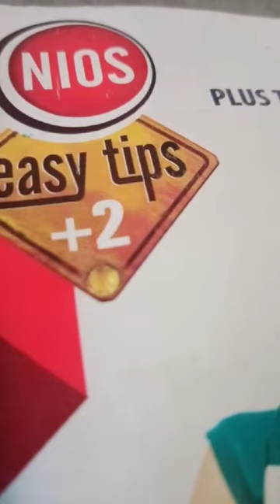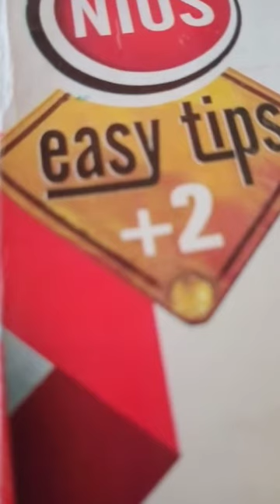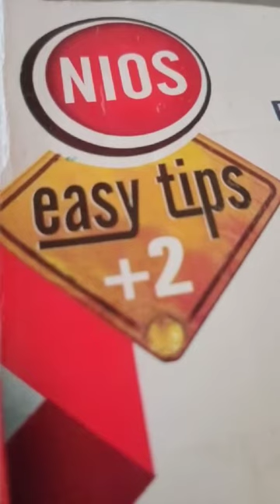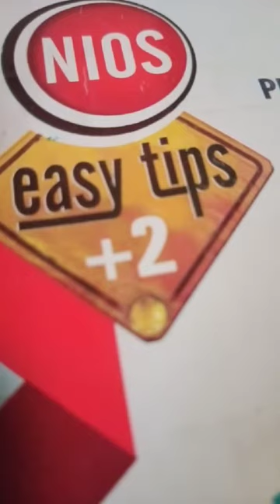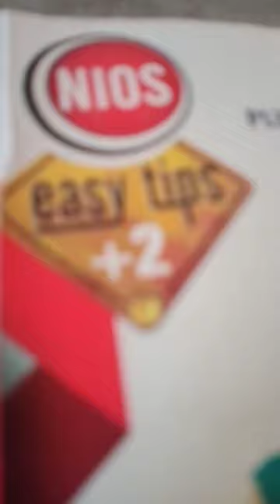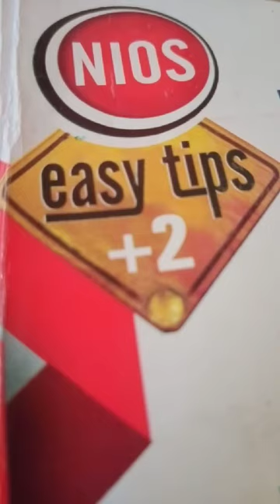#+2NIOS Students#Political Science# Chapter 3: state, nation, society:ചോദ്യങ്ങളും, ഉത്തരങ്ങളും